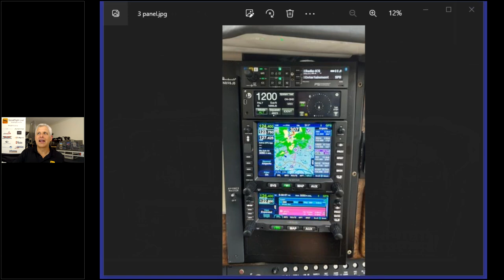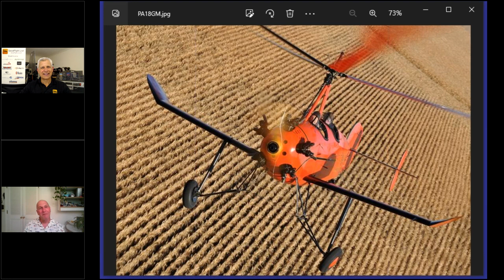Modern Day BARNSTORMING! The Incomparable Andrew King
Andrew King grew up and honed his craft at The Old Rhinebeck Aerodrome, a place that’s very special to me, because it’s also near where I grew up and it kicked off my own fascination with flying.  If you’ve never been there, The Old Rhinebeck Aerodrome in upstate New York features weekly airshows and displays of some of the most iconic antique aircraft in the world, including the Fokker Triplane.  Andrew is a well known expert in flying and restoring some of the rarest, vintage aircraft on the planet!  Since 1978, he has accumulated over 5,000 hours in 155 different types of aircraft and has the distinction of having flown pre-1950’s aircraft in all 50 states.